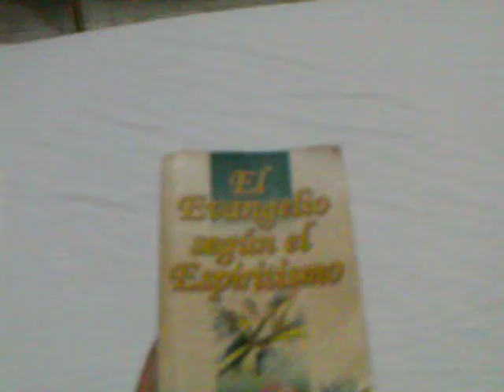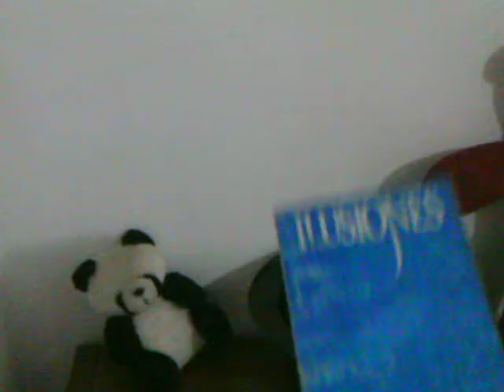Cumple de Nina Rivera.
Pensando en algo original para el cumple de Nina, hice este video para compartirle un poco de mi y desearle muchas bendiciones y felicidad.